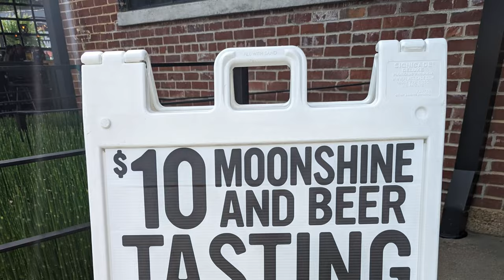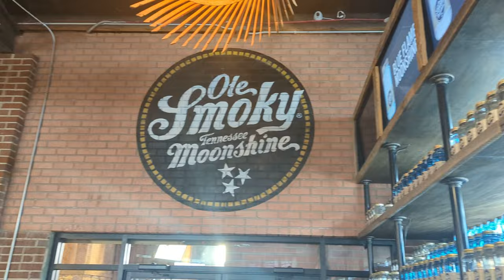HMBC visits Ole Smoky Tennessee Moonshine distillery for moonshine tasting.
Heavy Metal Beer Club Visits Ole Smoky Tennessee Moonshine distillery in Nashville, Tennessee for moonshine tasting.

Gmail @HeavyMetalBeerClub

Video filmed on a Google Pixel 6 Pro